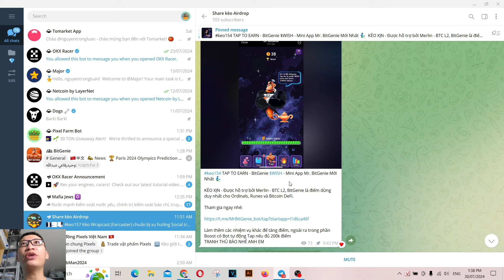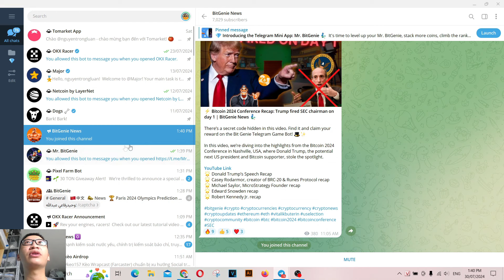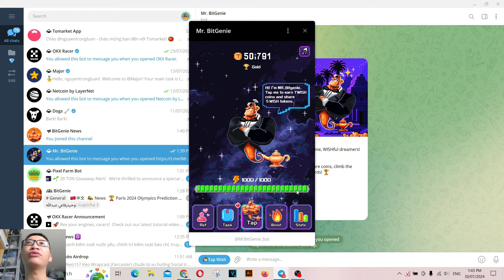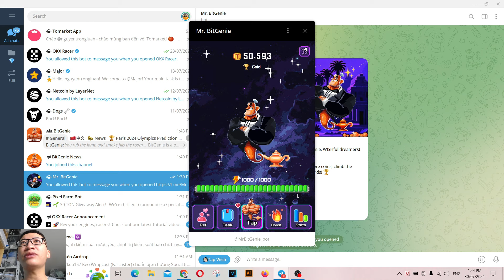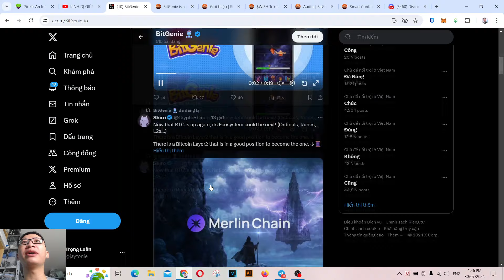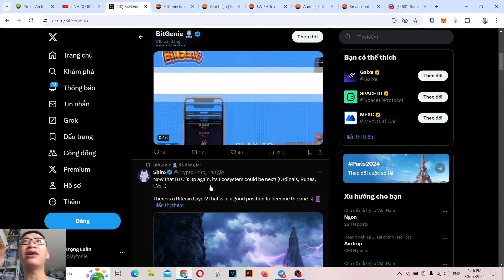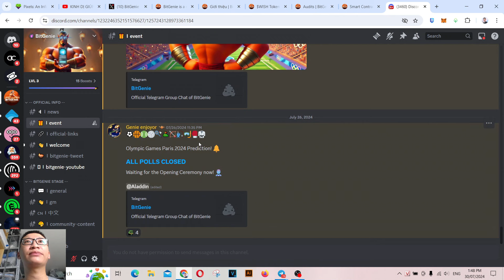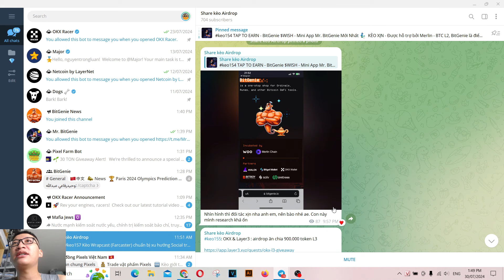KÈO AIRDROP XỊN BITGENIE - BACKER KHỦNG CÔNG PHÁ THỊ TRƯỜNG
GROUP TỔNG HỢP CÁC KÈO AIRDROP CỰC NGON